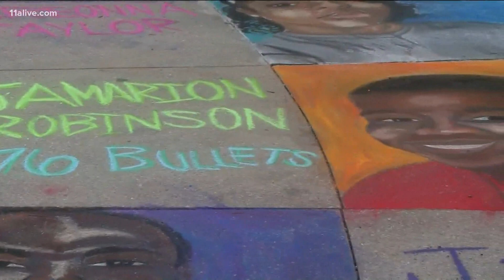George Floyd hologram projected in Decatur Square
A space on the Decatur Square that was once home to a Confederate monument temporarily became the home of a hologram of George Floyd on Friday night.